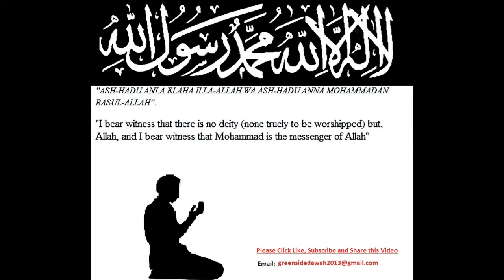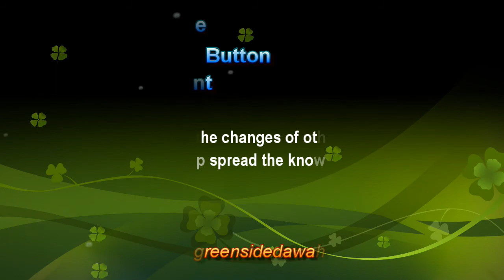Book of Ar-Riqaq From Sahih Al-Bukhari Hadeeth 434 435 - Wealth Is like a Sweet Fruit